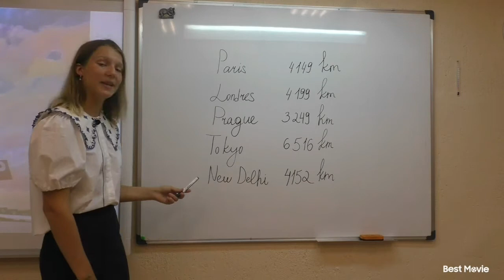Syktyvkar. Leçon de la géographie / Сыктывкар. Урок географии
Город, область Сыктывкар, Республика Коми / Syktyvkar, République des Komis

Учебное заведение: МАОУ «Лицей народной дипломатии» / Lycée de la diplomatie de people

Название фильма: Урок географии / Leçon de la géographie

Аннотация: В форме урока географии мы постарались представить город Сыктывкар через его особые кварталы. От Сыктывкара до Парижа 4149 км, а до Лондона 4199 км?... Но все не так далеко, как кажется... / Sous forme de cours de géographie, nous avons essayé de présenter la ville de Syktyvkar à travers ses quartiers particuliers. La distance entre Syktyvkar et Paris 4149 km, et Londres 4199 km? Mais ce n'est pas si loin qu'il vous paraîtrait...

Длительность: 3min41 / 3min41

Возрастная категория: Школьники (второй ИЯ, второй год обучения) /Lycéens (LV2, 2e année)

Руководитель проекта: Шихова Ксения Юрьевна / Kseniya SHIKHOVA

Состав участников проекта: режиссура / контент/ текст/ съёмка/ живой рассказ/ прочее… Варвара Чуракова: текст, монтаж, живой рассказ Кристина Половникова: текст, живой рассказ Кира Галиева: текст, живой рассказ Varvara / TCHOURAKOVA: texte, montage, jeu Christina POLOVNIKOVA: texte, jeu Kira GALIEVA: texte, jeu